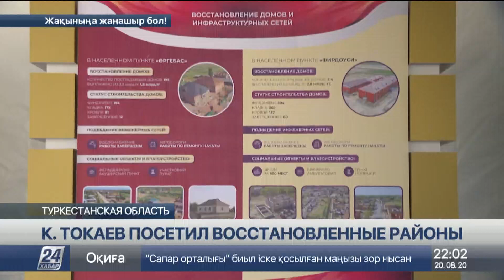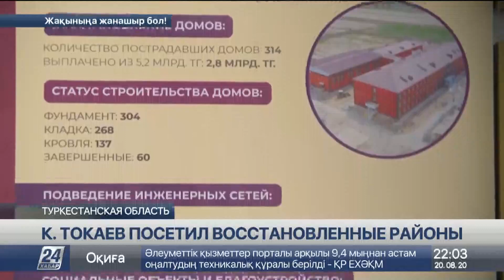Рабочий визит К.Токаева в Туркестанскую область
Последствия ЧП в Туркестанской области. Как регион оправился после весеннего наводнения в Мактааральском районе и прошлогодних взрывов в Арыси? Президент Казахстана прилетел в область с рабочим визитом. Касым-Жомарт Токаев посетил восстановленные районы и встретился с местными жителями. Глава государства также оценил строительство нового туристического центра в Туркестане.